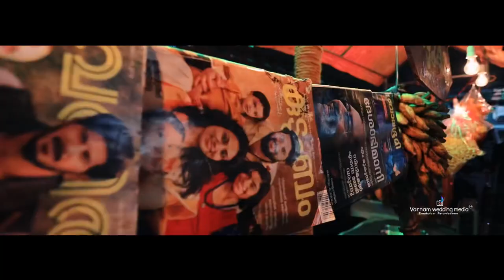KERALA WEDDING HIGHLIGHTS 2021# //BEYON & HELNA//